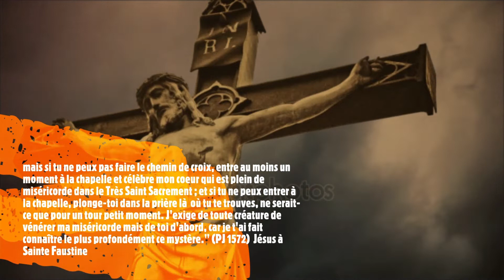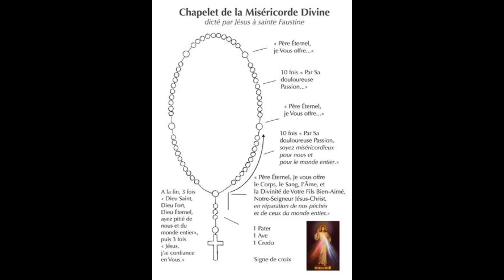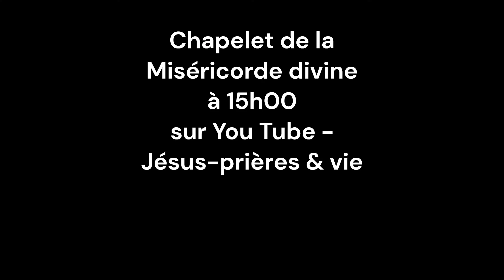Chapelet Misericorde du 18 octobre 2022